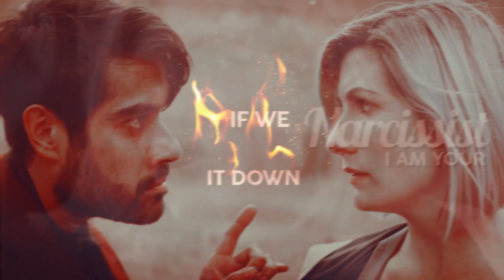► Flames (Multicouples)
«I still burn for you, like the sun burns in the sky »

HEADPHONES MUST HAVE!

ENGLISH AND RUSSIAN SUBTITLES are available!
(if you'd like to you can add yours)

Happy Valentines day! I love you all and sent you all my love with this collab we did make with amazing guys! I hope you all enjoyed it (heart) (heart) (heart)

0:00 - 0:21 Ann Chazova [Simon and Isabelle from Shadowhunters]
0:22 - 0:33 itspetxr [Muse and Sam  from Fate: The Winx Saga]
0:33 - 0:45 shellstrOAp [Thirteen and the Master from Doctor Who]
0:45 - 0:56  NiceSinner [Geralt and Yennefer from the Witcher]
0:57 - 1:07 KitKath Petrova [Chico and Maria from Deadly Class]
1:08 - 1:19 marssshmallow [Bonnie and Enzo from The Vampire Diaries]
1:20 - 1:30 Ann Chazova [Hope and Landon from Legacies]
1:30 - 1:47 Ann Chazova [Bloom & Sky from Fate: The Winx Saga]
1:48 - 1:59 lustrode [Ander and Omar from Elite]
1:59 - 2:08 killerskies [Nick and Sabrina]
2:09 - 2:32 Disasterxdeath [Victor and Benji from Love, Victor]

program used: Sony Vegas + After Effects
coloring: lightningxdisaster

HAVE ANY QUESTIONS?